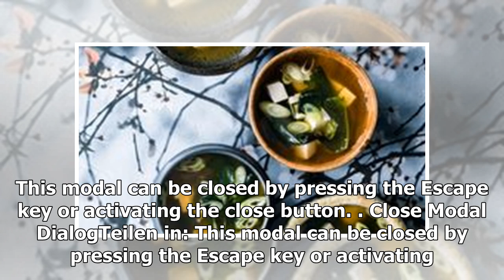Japan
Wenn Opa ein Sex-Toy auf Omas Altar stellt – und es für eine Blumenvase hält